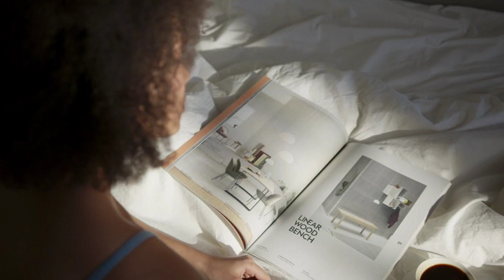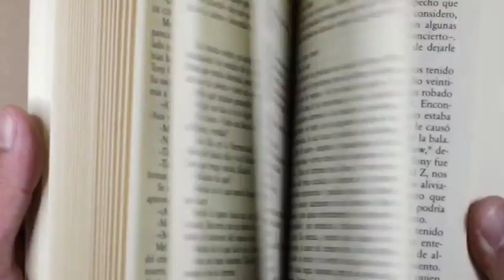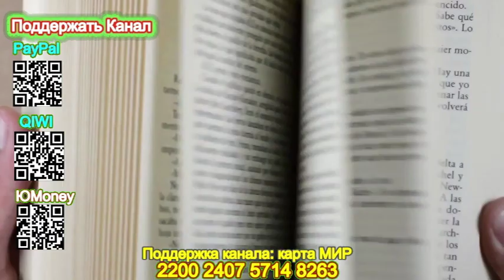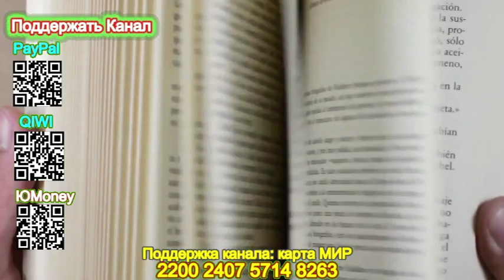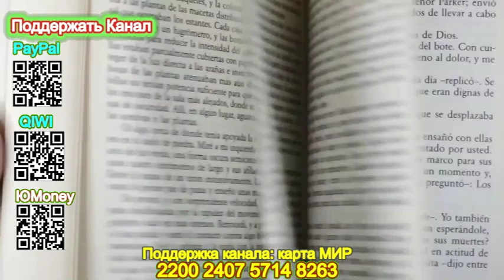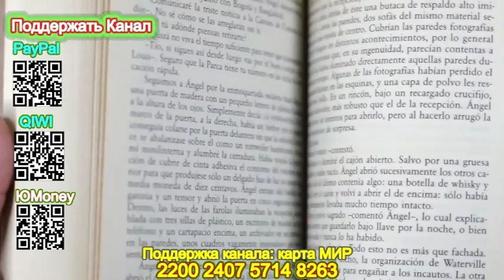Невеста Калиостро (Отрывок) - Татьяна Полякова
Невеста Калиостро - Татьяна Полякова
Полные версии Аудиокниг Татьяны Поляковой на канале "Татьяна Полякова Audiobooks"
Поддержать наш канал Вы можете здесь:

Описание книги
Каждая девушка мечтает стать невестой… Но две подружки, Лиза и Юлька, не торопились под венец. Ведь в жизни так много интересного, все нужно успеть попробовать и испытать… Журналистка Юлька от избытка фантазии написала статью про некое тайное общество, которое якобы появилось в их городе. После этого ей на мобильный стал звонить загадочный незнакомец. А вскоре за подругами кто-то начал следить. И тут незнакомец приглашает подруг… ночью на кладбище. Там он сообщает им, что первая жертва уже принесена. Дальше события мелькают как в калейдоскопе, некогда перевести дух. По ходу приключений Лиза и Юлька успевают влюбиться. Но оба возлюбленных явно что-то скрывают. Перед подругами встает законный вопрос: а те ли они, за кого себя выдают?..

Подробная информация
Дата написания:2008
Длительность:13 ч. 11 мин. 20 сек.
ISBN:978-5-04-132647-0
Чтец:Броцкая Леонтина
Правообладатель:Эксмо